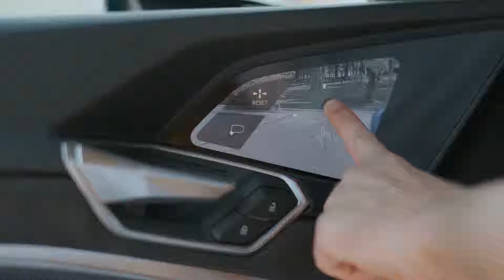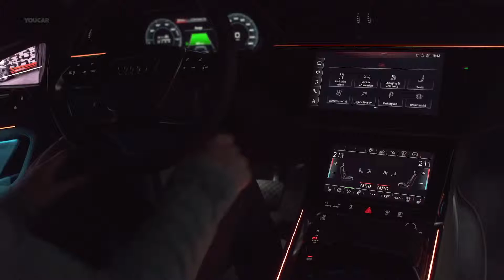Virtual Exterior Mirrors of the 2019 Audi e-tron SUV – How it work –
For the first time in a production automobile, virtual exterior mirrors are available as an option in the Audi e-tron SUV. They not only provide a new technology experience, but also many practical benefits in terms of comfort and safety. Integrated into the hexagonal end of their flat supports is a small camera, whose images are digitally processed and displayed on high-contrast, 1,280 x 800-pixel OLED displays in the transition between the instrument panel and the door. They blend harmoniously into the driver’s area’s wraparound concept. The 7-inch displays come with automatic brightness adjustment and proximity sensors. If the driver moves their finger toward the surface of the touch display, symbols are activated with which the driver can reposition the image. A switching function allows the driver to use their display to also adjust the virtual passenger-side mirror.
 Thanks to the sophisticated image processing, the displays provide a significantly better image than a conventional mirror in certain situations, such as in direct sunlight. The mirrors adjust automatically to three driving situations: highway, turning and parking. On the highway, the field of vision is reduced so that the driver can better estimate speeds when driving fast – other vehicles then appear larger in the display. If the driver signals an intention to turn or change lanes by indicating, the indicator view extends the image detail on the relevant side. This reduces the blind spot. The field of vision is extended downward when maneuvering and parking. The display visualizes the turn signal as a green contour on its outer frame and also displays notifications from the Audi side assist lane-change assistant and the exit warning.